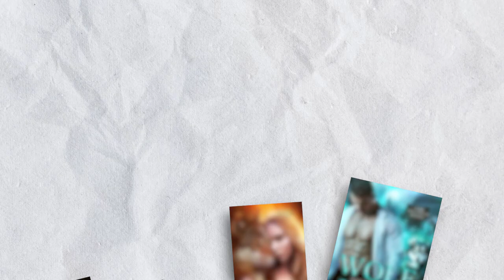Mysterious Booms and A Billion Wicked Thoughts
A Billion Wicked Thoughts:
we dive into how technology, AI, and incredible research by Google are changing how we behave, especially in the context of sexuality. Explore the intriguing shifts in society and the big business behind understanding human behavior.

that might otherwise be infringing. Non-profit, educational or personal use tips the balance in favour of fair